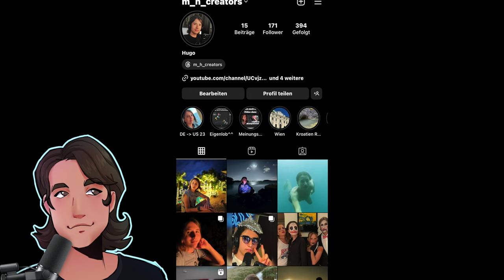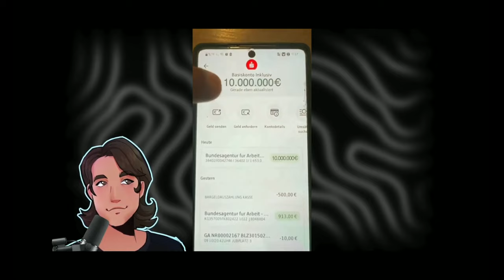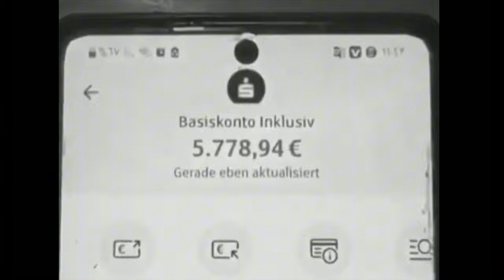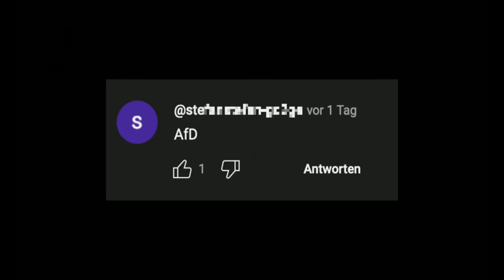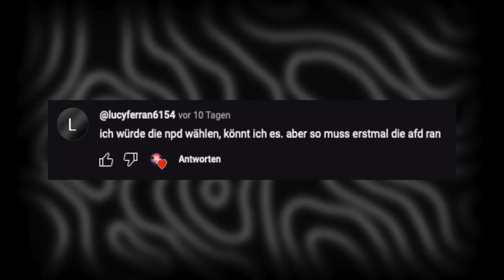Robbse blamiert sich... wieder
Vielen Dank 👍